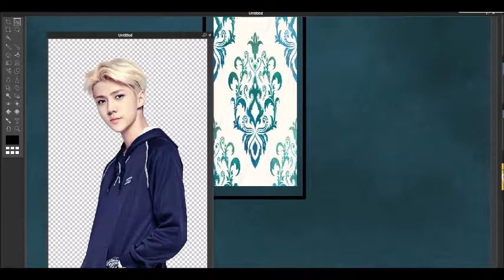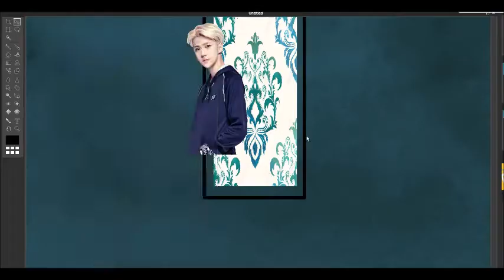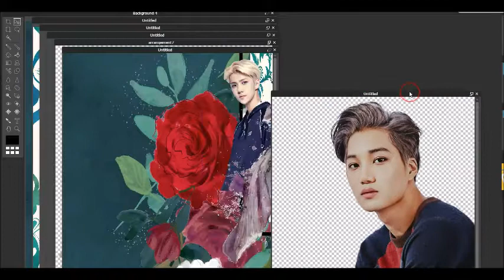White Blossom Flower II Poster Tutorial II Ep 2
Kai had made a terrible mistake.
A mistake that ruined Sehun forever.
He ran away leaving everything behind.
Now it's time return but he doesn't know how.
How he will meet Sehun.